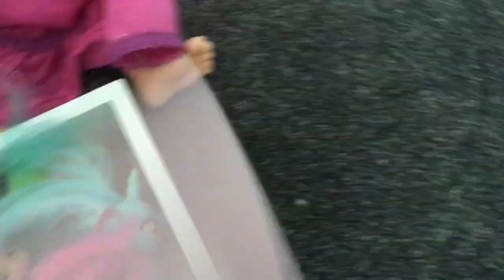Baby Alive: Rose the Copycat | Galaxy Moonlight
Give this video a like👍🏻
Turn on notafacations 🔔
Leave video ideas down in the comments below👇🏼
Xoxo Juliet💀